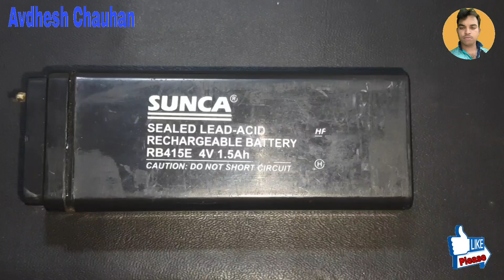4 Volt Battery Charger Without Transformer. 4 Volt Battery Charger Circuit. 4 Volt Battery Charger.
4 Volt Battery Charger Without Transformer.
4 Volt Battery Charger.
4 volt battery charger Kaise banaye.
4 volt battery charger circuit.
4 Volt battery charge kaise kare.
4 volt battery charger making.
4 Volt Battery Pf Charger.

AvdheshExperimentMindGuru.
Avdhesh Experiment Mind Guru.